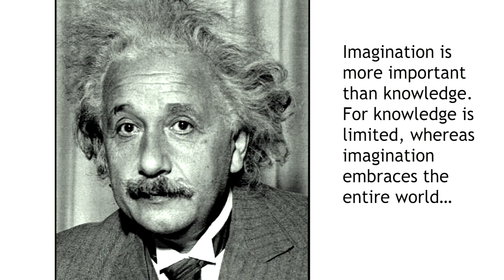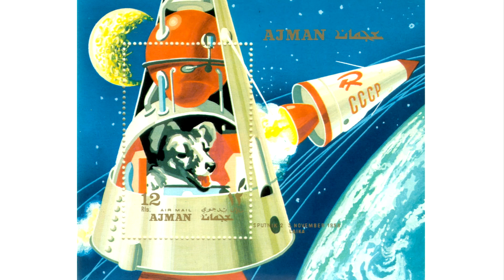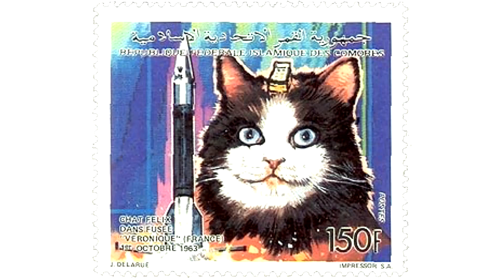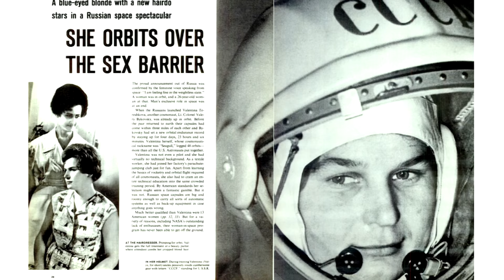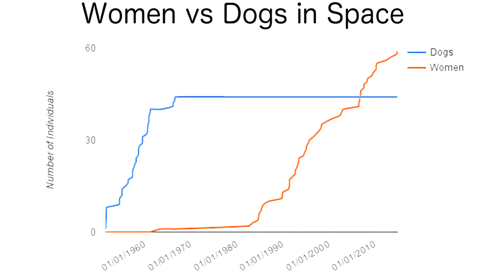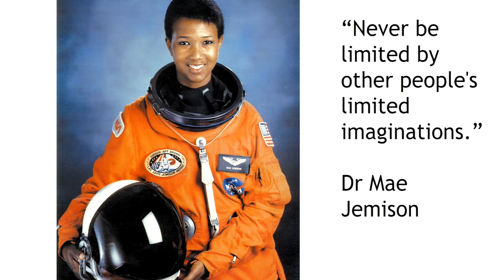Space Oddities: Why Do We Imagine Some Things and Not Others? | Helen Keen | TEDxESA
TEDxESA talk at the European Space Agency on 11 November, 2015:
Helen Keen is an award winning comedy writer and performer. At TEDxESA she asked the question how science fiction can inspire science fact and looked at long-term science projects from a humorous point of view. So why do we know so much more about dogs than about cats in space?
The theme of the first official TEDxESA 2015 event was Science Beyond Fiction.

Helen Keen is an award winning comedy writer and performer. She began her career by winning the first Channel 4 New Comedy Writing prize, and wrote material for various established tv and radio shows. As a performer she toured the country with Robin Ince and Prof. Brian Cox as a guest of the Uncaged Monkeys (the live version of Radio 4’s Infinite Monkey Cage which she has also appeared on several times). Helen was later appointed the first Comedian in Residence at Newcastle University's Centre for Life Science Village.
Helen’s first solo stand up show It Is Rocket Science (winner - Buxton Fringe Festival, Best Comedy Performance) was picked up by BBC Radio 4 and has so far launched 3 critically acclaimed series. The show won the 2013 WISE Media Award and was shortlisted for the 2014 Writers' Guild Award for Best Radio Comedy.

In 2015 she was selected as a Wired Innovation Fellow.